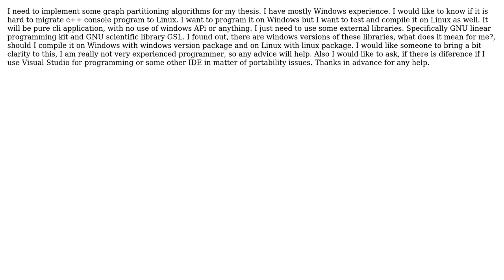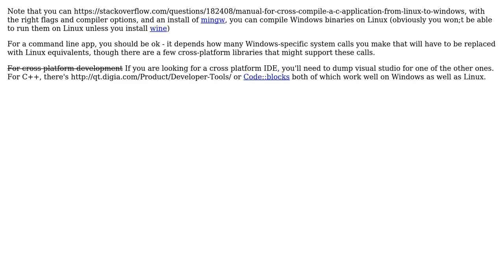Software Engineering: How to port cli c++ program with GNU libraries from windows to Linux?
With thanks & praise to God, and with thanks to the many people who have made this project possible! | Content (except music & images) licensed under CC BY-SA | Music | Images & others | With thanks to user John Peca user gbjbaanb user Bart van Ingen Schenau and the Stack Exchange Network Trademarks are property of their respective owners. You are responsible for your own actions.